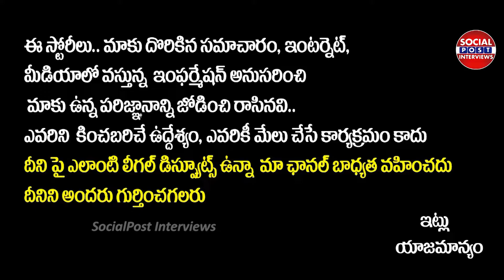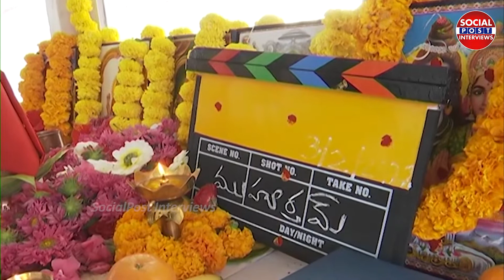Knock Out Movie Opening and Press Meet | Knock Out Movie Trailer | SocialPost Interviews